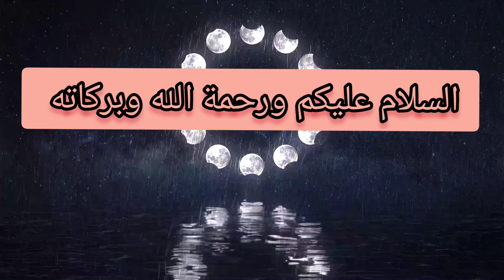من المقدم فى الحديث البخارى أم الذهبى؟